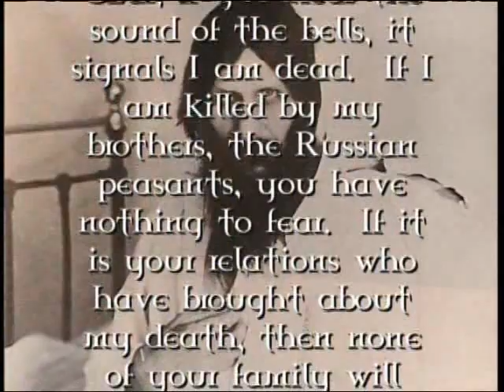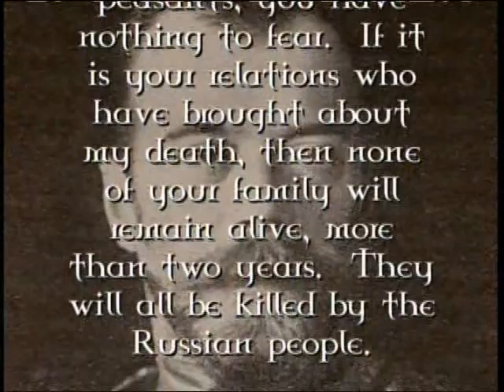The Prophesies of Rasputin, Part 2